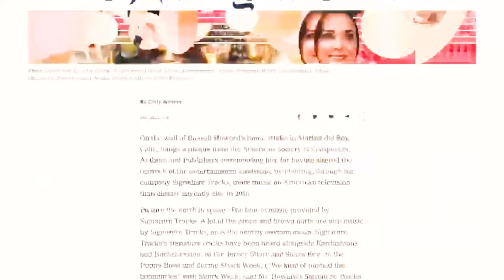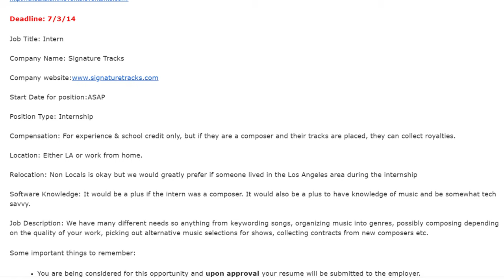My Experience Working for A Music Library | Tips To Get TV Placements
I quit my job working at a Music Library! Tips To Get TV Placements

Sharing my last day of working for a Music Library! It's been a bittersweet moment, but last week I left my job of six years, to pursue the next chapter of my career in music. Appreciate everyone who has stuck by me, so I wanted to share a few ways to get your music placed on Television.